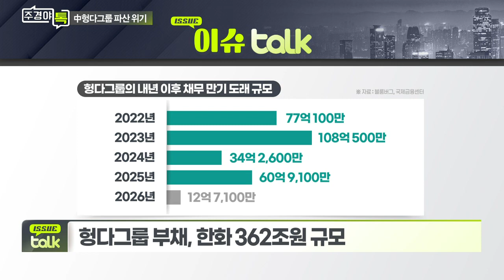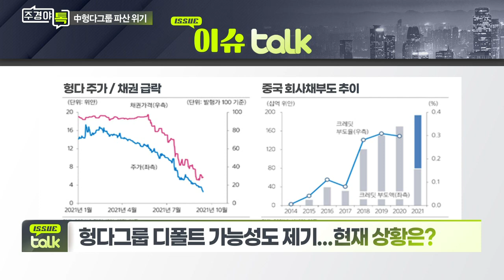中헝다그룹 파산 위기… 자산시장 변동성 커질까_이슈 TALK_주경야톡 12회 (20210927)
- 중국 2위 부동산 개발업체
- 전기차·보험·관광·프로축구 구단 등 문어발식 사업 확장
- 中 당국 규제에 유동성 문제 불거져
- 부채, 한화 362조원 규모
- 내년 이후 채무 만기 도래 규모

Q. 헝다그룹 디폴트 가능성도 제기... 현재 상황은?
- 헝다 전기차 사업부 임금 지불 중단
- 2대주주 화인부동산, 헝다그룹 지분 전량 매각 검토 중
- 지방 정부에 헝다그룹 파산 대비 지시·국유화 가능성 등 제기

Q. 헝다그룹 관련 여진 지속... 시장 반응은?
- 대신증권, “헝다그룹 청산·구조조정 불가피”
- 헝다그룹 관련 변동성 유의... 리먼 사태 재현은 없을 것
- 실적 피크아웃·테이퍼링 등 영향, 국내 증시 박스권 전망